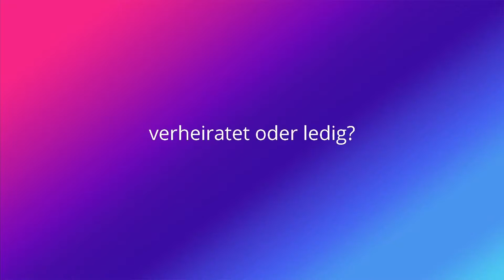iF you have the choice vol. 4: Tanja Höer